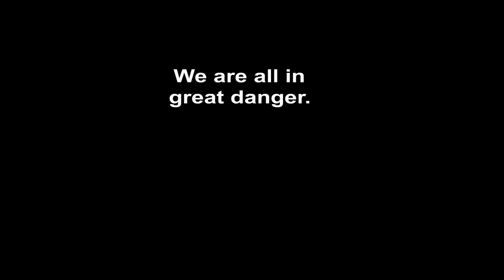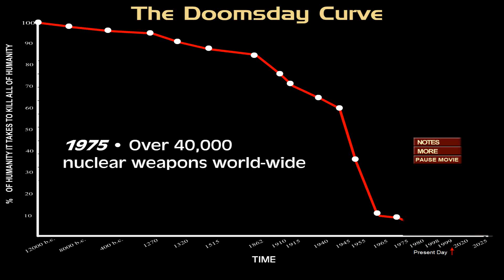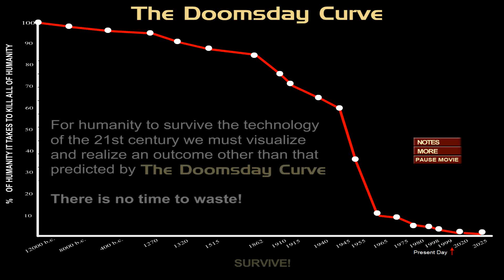The Doomsday Curve: High Resolution Version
This video documents that the percentage of humanity it takes to kill all of humanity is decreasing over time and soon a small group of people, or even a single person, will be able to threaten the survival of humanity.

Creator, composer, and performer of The Doomsday Curve is Greg Piccionelli.